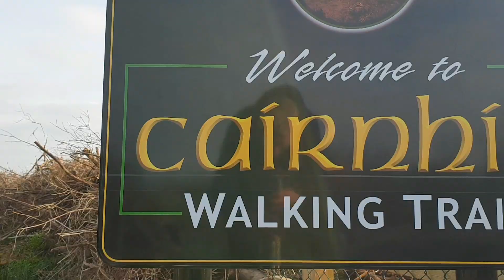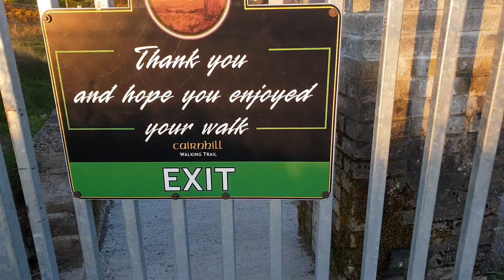Spring 2019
Longford March 2019